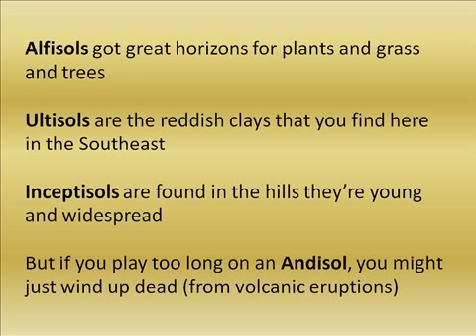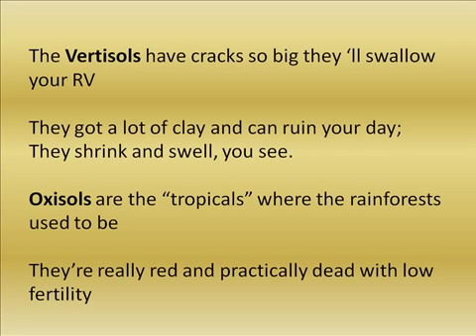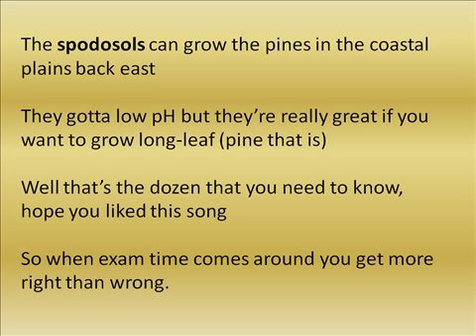Soil Order Song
A few verses to help soils students learn the twelve major soil orders. For 'musical learners'.